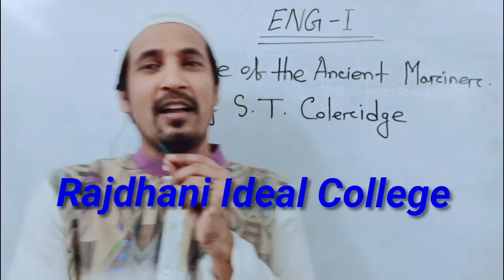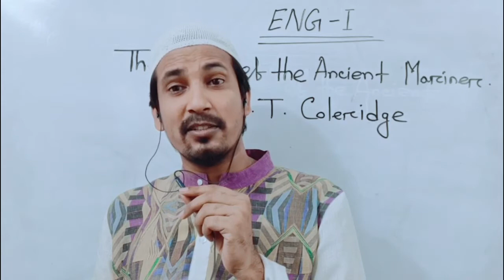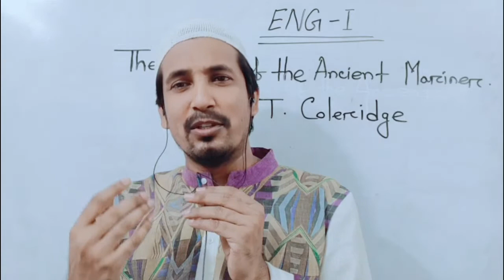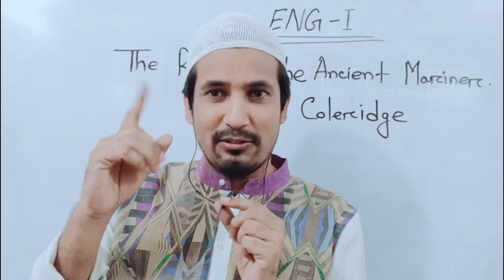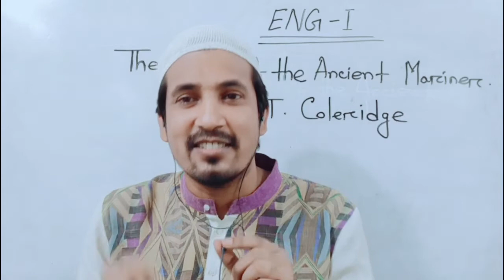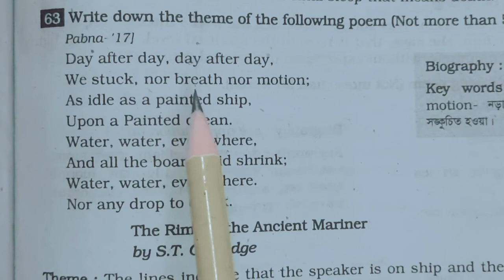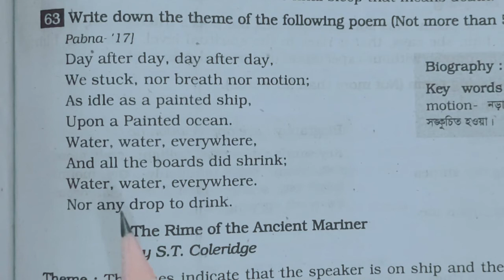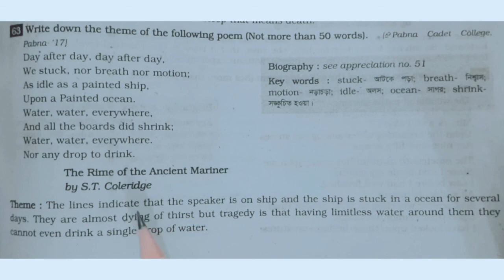Class: 11, English First Paper, Theme(The Rime of the Ancient Mariner).RIC